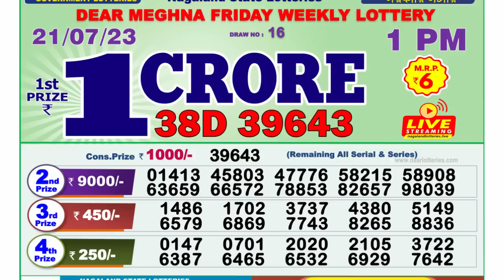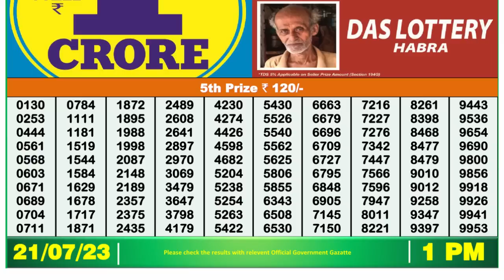🔴Dear Lottery Sambad Live 1pm today 21.07.23 Nagaland State Lottery Result